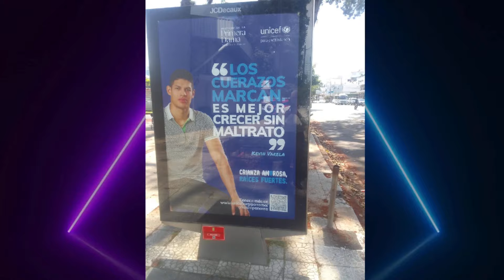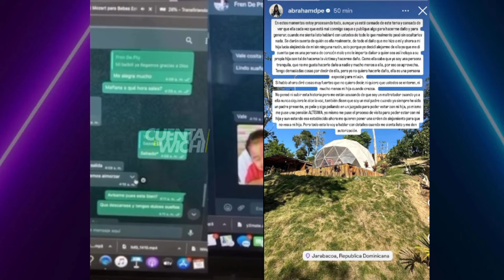CUENTA EL WICHI EN SHOK II PROGRAMA 24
Volvieron los Wichis!! y esta vez con dos MUJERONES de COLÓN, Yaritzel Vélez y Yaraby se vinieron para contarnos Todooo de sus Relaciones TÓXICAS y para hablar de los Bochinces que dieron de que hablar esta semana en Panamá.